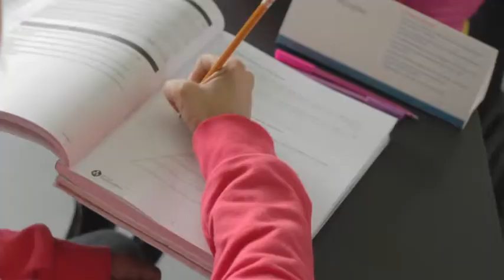SEMS: Sigue estudiando - Sigue tus sueños/ Lizbeth Ramblas García - CECATI 107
Historias de vida, estudiantes de Bachillerato en los diferentes subsistemas que ofrece la Subsecretaría de Educación Media Superior de la Secretaría de Educación Pública.